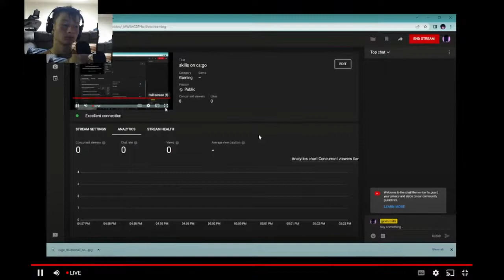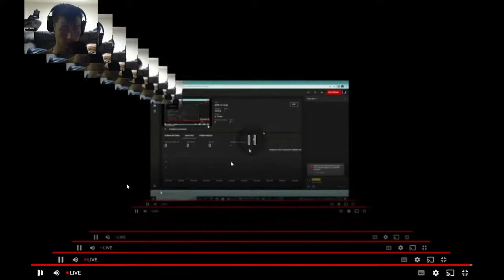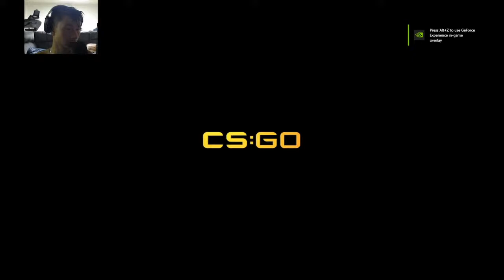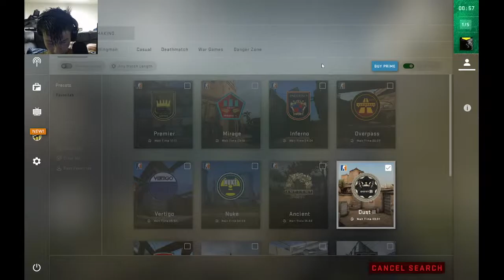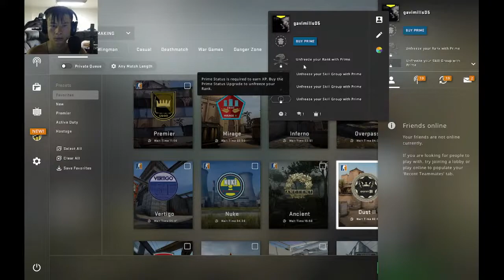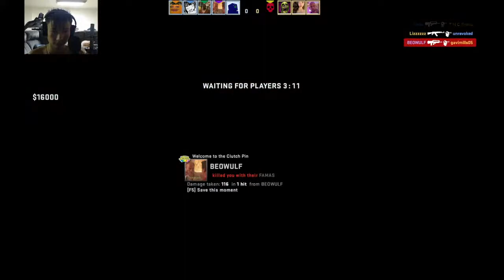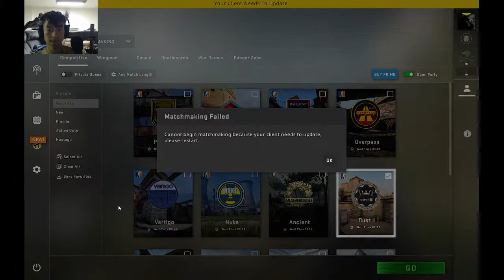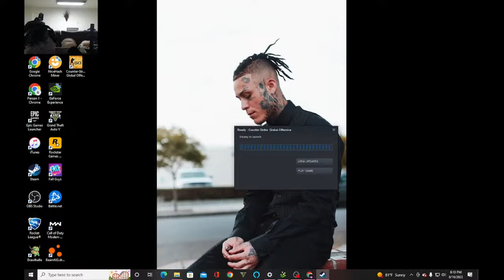skills on cs:go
showing the skills of an absolute beast on cs.